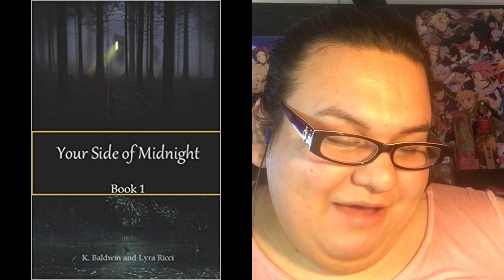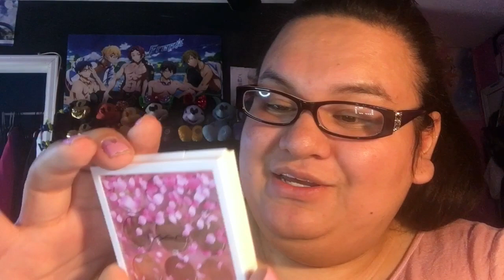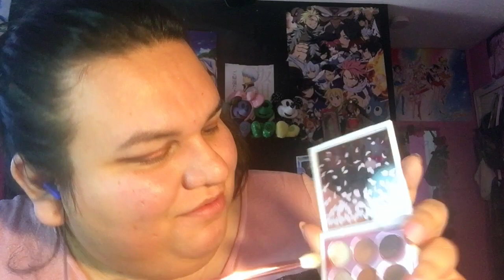Mac Boom Boom Bloom collection review and tutorial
hay guys lilacrose with a new makeup tutorial. im so excited i haven't had mac in so long. list of everything in the bottom.

M.A.C

PREP + PRIME FIX+ / BOOM, BOOM, BLOOM $28.00
LIPGLASS / BOOM, BOOM, BLOOM Cherry Mochi $18.50
EYE SHADOW X 9: KABUKI DOLL $33.00

Fenty beauty

Killawatt Freestyle Highlighter  $34.00

Sephora Fenty Killawatt

Morphe X Jeffree
JS1 - Size Queen Brush
JS2 - Point-Blank Precision Brush
JS3 - Iconic Contour Brush
JS4 - Fly High Brush
JS5 - Crease Kween Brush
JS6 - Rule Blender Brush
JS7 - Double Trouble Brush

Ulta morphexjeffree collection

Too Faced

COCOA CONTOUR $42.00

follow me